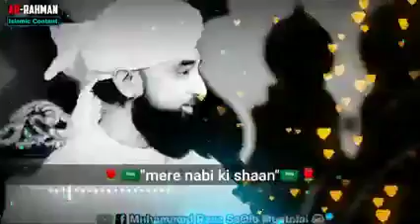mera nabi ki shan